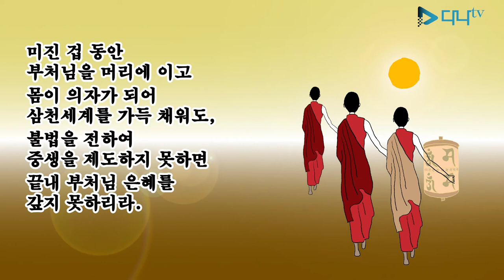오늘의 말씀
미진 겁 동안 부처님을 머리에 이고
몸이 의자가 되어 삼천세계를 가득 채워도,
불법을 전하여 중생을 제도하지 못하면
끝내 부처님 은혜를 갚지 못하리라.

-화엄경-